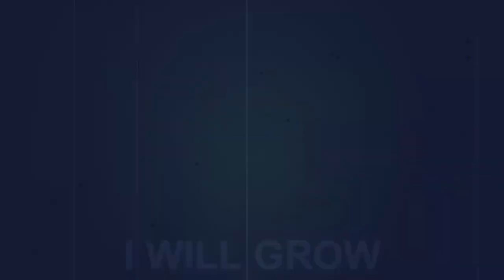Samana Songs Capsule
This is Samana's playlist in words and pictures for every girl and boy, beautiful emotive music across the spectrum, timeless, evocative, beautiful and retro.